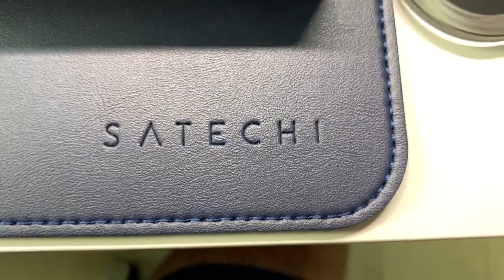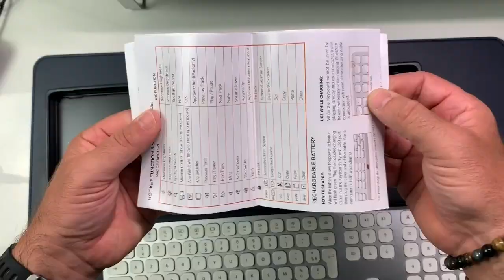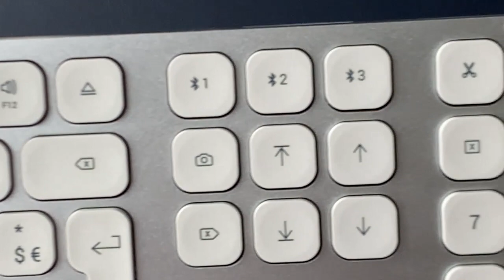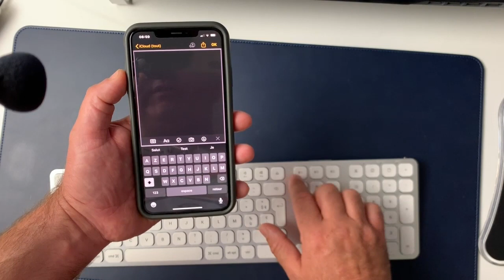SATECHI Clavier Bluetooth Aluminium Avec Pavé Numérique & Synchronisation pour 3 Dispositifs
Salut dans cette vidéo je te présente le Clavier Bluetooth SATECHI avec son DeskMate pour un bureau toujours class.

Lien pour trouver le DeskMate :

lien pour le clavier :